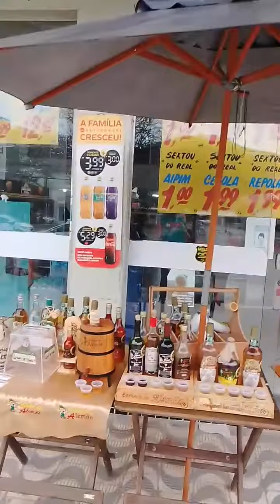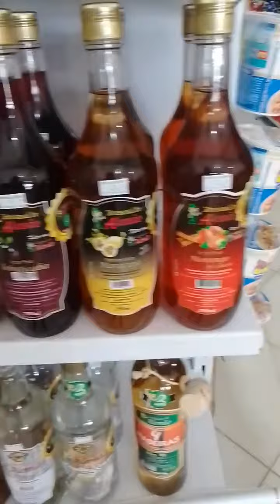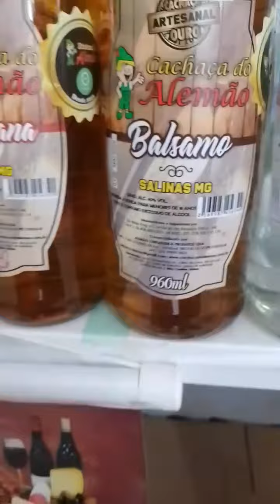EVENTO de DEGUSTAÇÃO - PRODUTOS DO ALEMÃO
COISA BONITA DE VER, Amigxs, Clientes de uma das melhores bebidas do BRASIL vivendo e compartilhando seus bons momentos!!!👇

✨Degustando algumas de nossas deliciosas bebidas no Evento de Degustação que ocorreu no sexta 30/07/21 na
📍 SUPERMERCADO REAL

AV: GOVERNADOR EURICO VIEIRA DE RESENDE N.233,
BAIRRO: GURIRI SUL
São Mateus-ES.
" Se tem História, Se tem Paixão, Se tem Dedicação, têm a

🍷VINHO DO ALEMÃO 🍇
🍸 ARTESANAL DO ALEMÃO🍹
Vem com a gente, fazer parte dessa História que vai marcar o Mundo! ✨🌍
Um Brinde a VIDA!!! 🥃🍷🚜
📍 Temos 2 lojas direto do 𝐀𝐋𝐀𝐌𝐁𝐈𝐐𝐔𝐄 e da 𝐕𝐈𝐍Í𝐂𝐎𝐋𝐀 na Ilha de Guriri - SÃO MATEUS ES e em Amarelos - GUARAPARI ES.

📍Nossos produtos vem diretamente de: Guarapari ES / Salinas MG / Serra Gaúcha RS

🚜 Já Estamos presentes no BRASIL em 4 Estados (ES/MG/BA/SC) e em 36 cidades e nos EUA!

🏪 Temos nossos produtos disponíveis no BRASIL em mais de 190 pontos comerciais pelo ES, MG, BA e SC e também nós EUA!